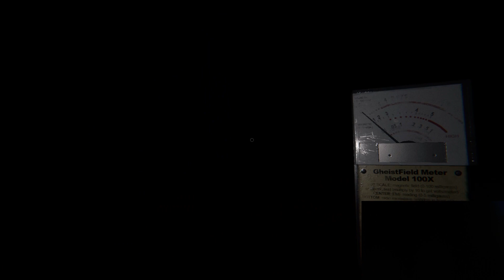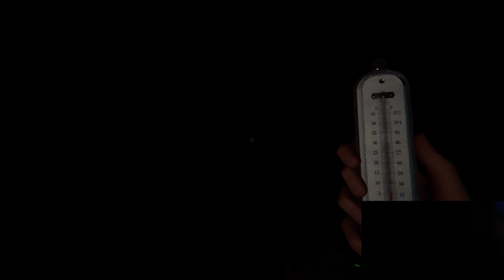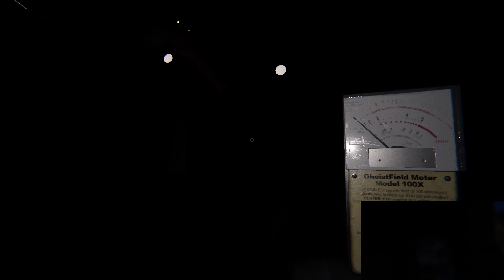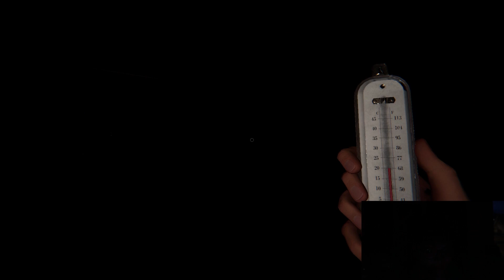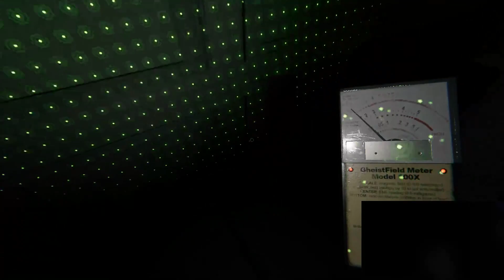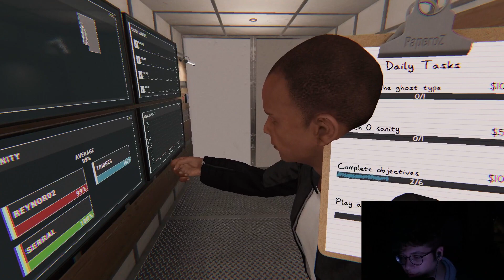PLAYING PHASMOPHOBIA with SERRAL & TRIGGER